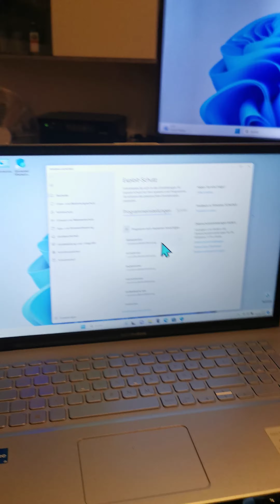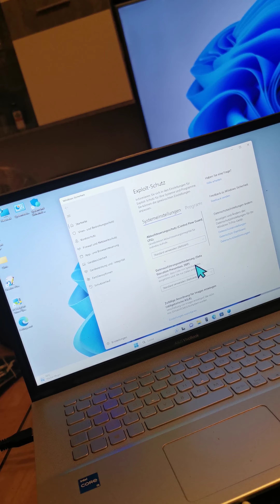Wer macht mir solche Fehler in mein System?